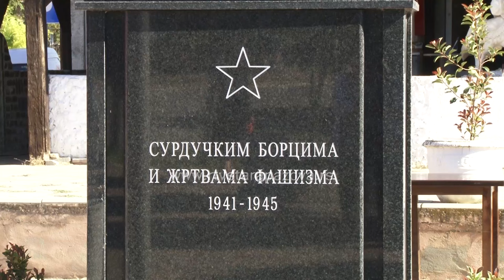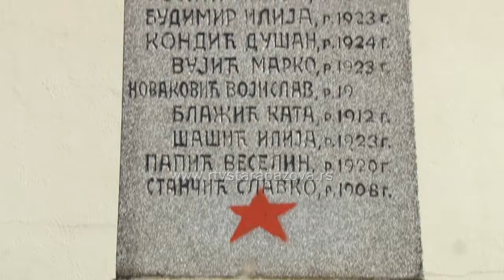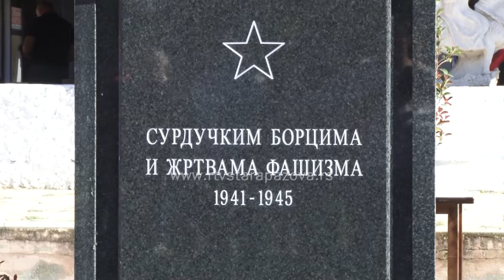Obeležen Dan žrtava fašizma u Surduku, 81 godina od tragičnih događaja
Danas su u Surduku položeni venci povodom obeležavanja Dan žrtava fašizma.